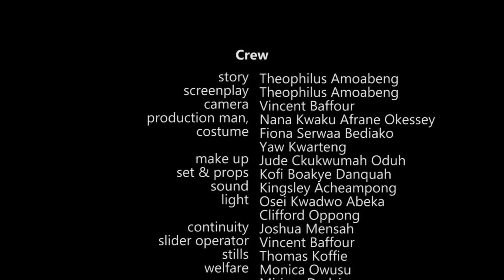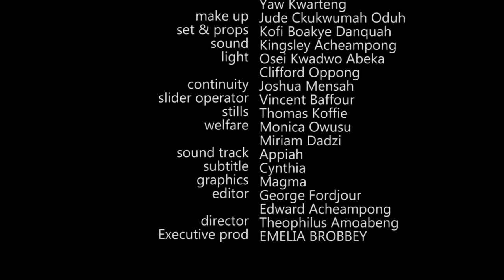ADAMFO BONE Part 3 [Full Movie] (Emelia Brobbey, Liwin, Nana Ama McBrown, Bill Asamoah etc)